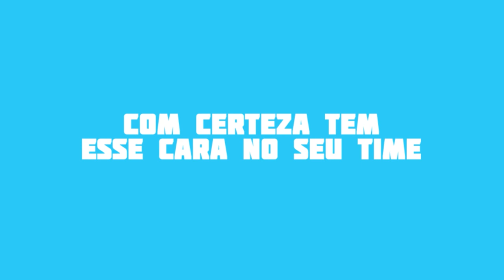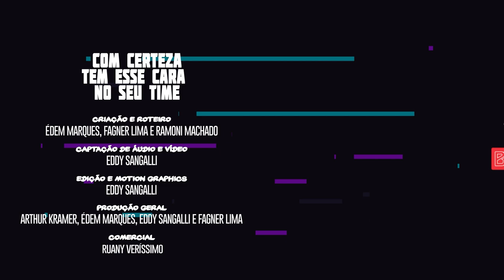SÓ QUER BOLINHA NO PÉ FERA?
Marque o parceiro que mete essa no jogo!

Equipe O Boleiro:
Produção e Roteiro: Arthur Kramer, Édem Marques, Eddy Sangalli, Fagner da Silva e Ramoni Machado